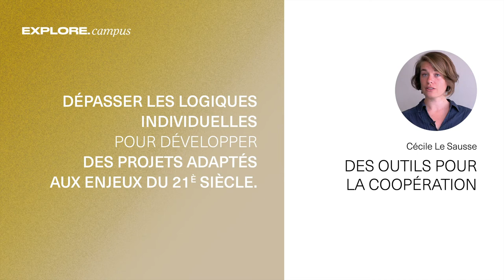4.1 - Des outils pour la coopération territoriale